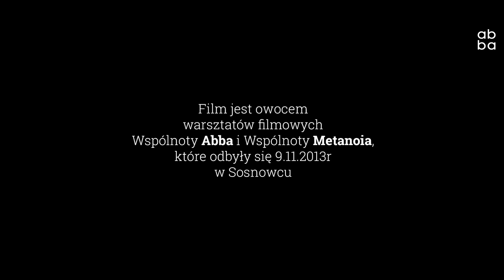Michał Jeleń - Świadectwo nawrócenia (WARSZTATY)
Świadectwo nawrócenia Michała Jelenia. Efekt warsztatów filmowych prowadzonych dla naszej wspólnoty przez przyjaciół z sosnowieckiej Wspólnoty Metanoia.
Muzyka zespołu Zjednoczenie.